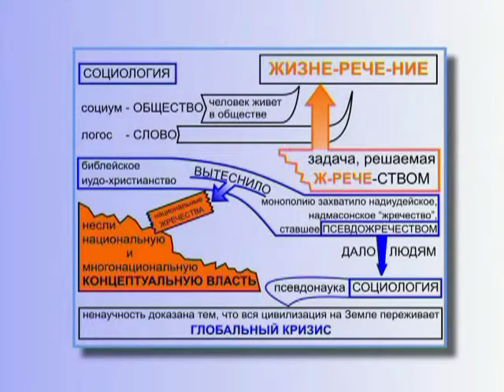Социология и Жизнеречение - Суть этих понятий (§ 20.2)